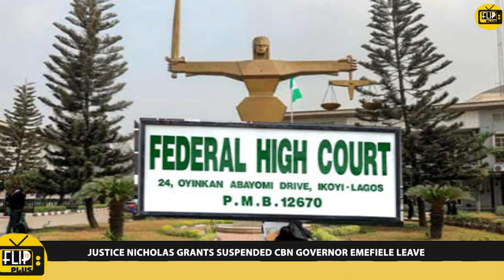JUSTICE NICHOLAS GRANTS SUSPENDED CBN GOVERNOR EMEFIELE LEAVE